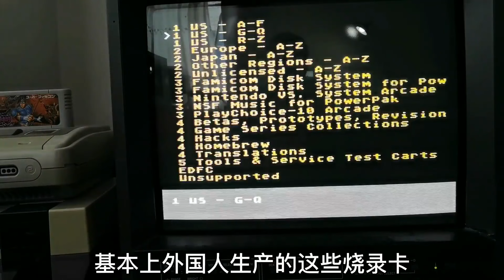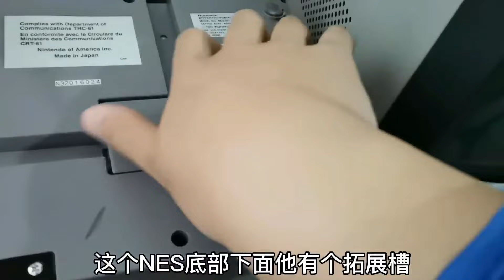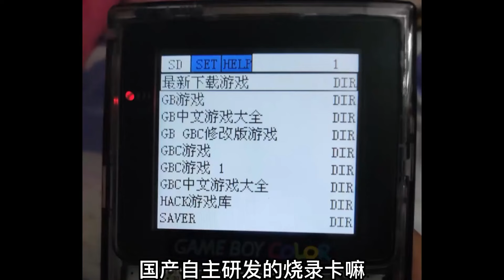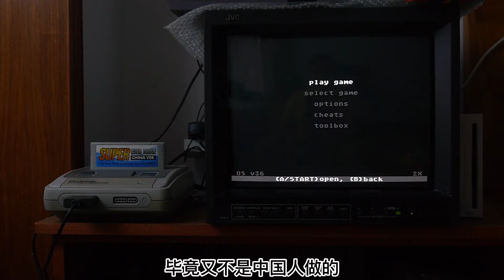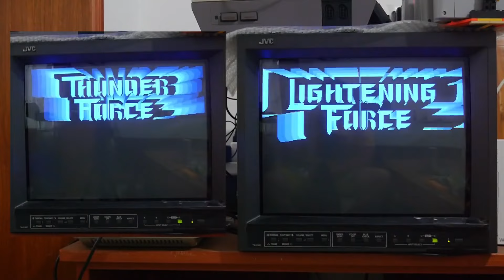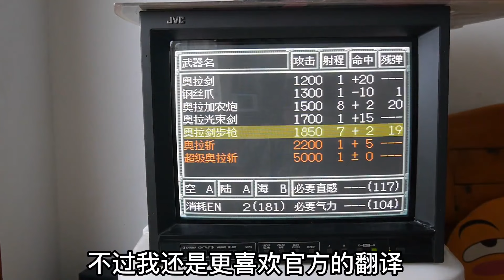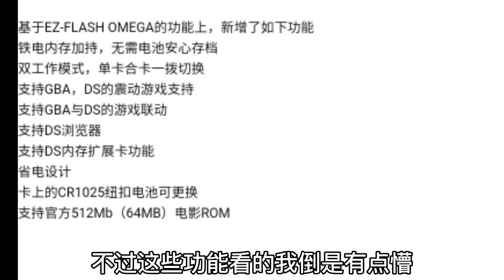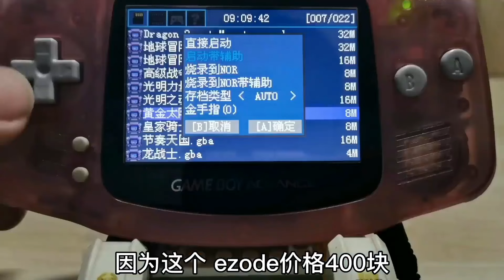【合集】真能玩所有红白机游戏的‘’合卡‘’，儿时的梦想实现了